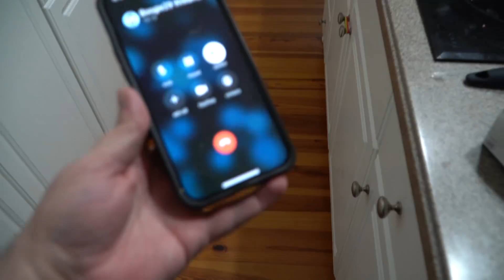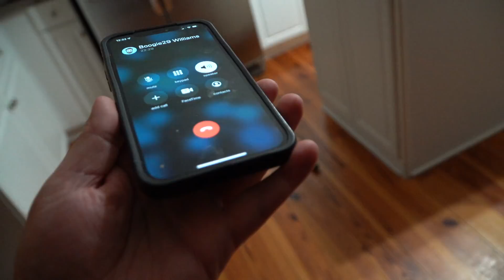OUR HOUSE HAS RATS!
Well, at least we know, right?

• Michael - @Lyricoldrap

• Bridgette - @BridgetteWest